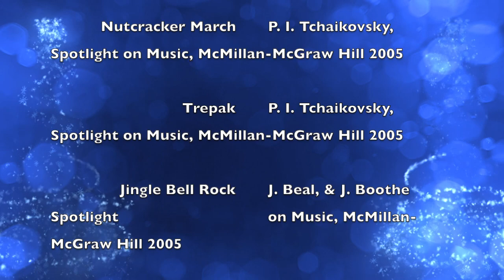Snook Elementary Christmas Program 2020